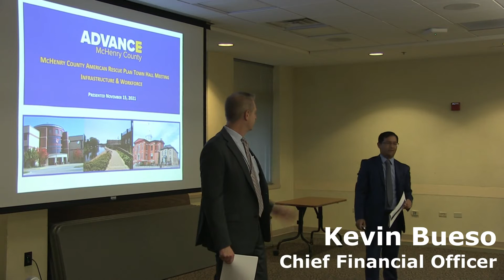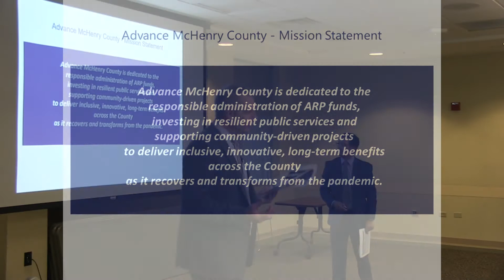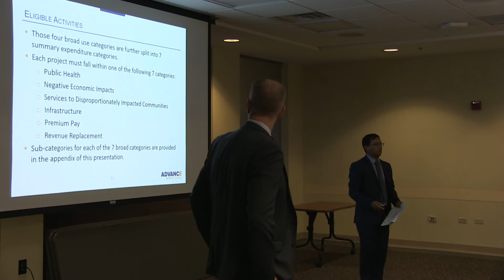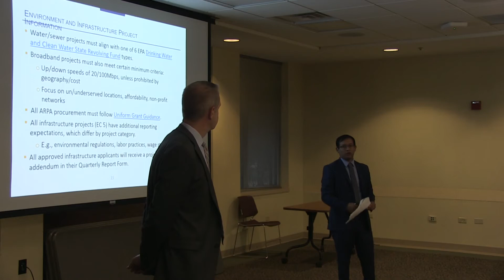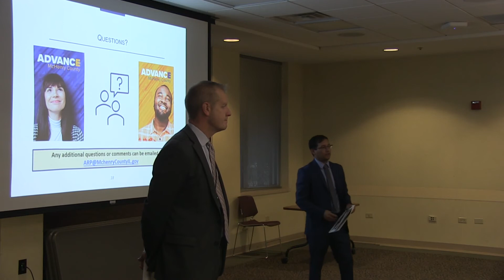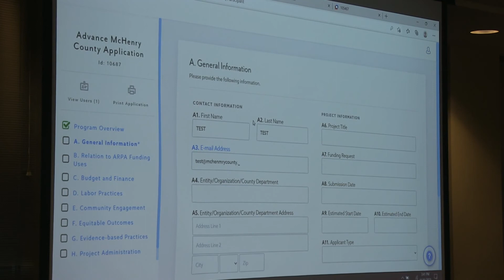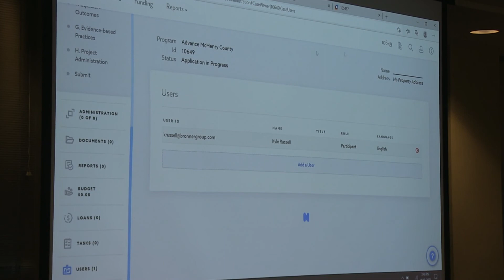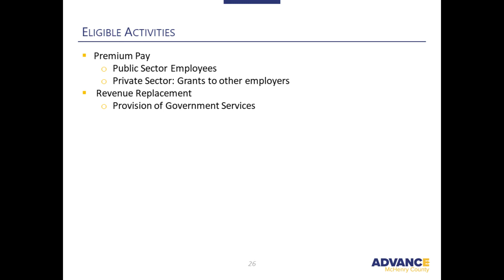Second Advance McHenry County Town-Hall Meeting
McHenry County Administration held a town-hall meeting on Nov. 15 to educate groups interested in developing infrastructure and workforce projects about the Advance McHenry County program. The program will invest tens of millions of dollars in federal COVID-19 relief funding into the community.

to learn more.

County Administration held a separate meeting Nov. 9 for nonprofit agencies and local units of government. to watch it.